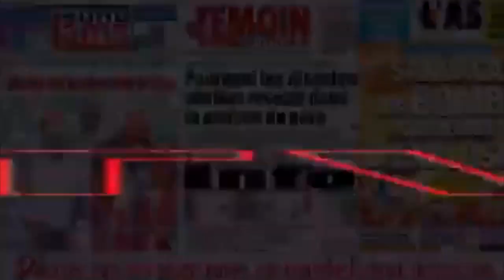Suite voici la video qui fait buzz Sathie yi niou diap niou don agresseur